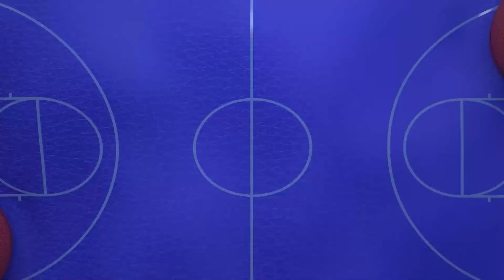2024 DB손해보험 KBL CUP in 제천 20241007 안양 정관장 : 고양 소노 컵대회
2024 DB손해보험 KBL CUP in 제천 20241007 안양 정관장 : 고양 소노 컵대회